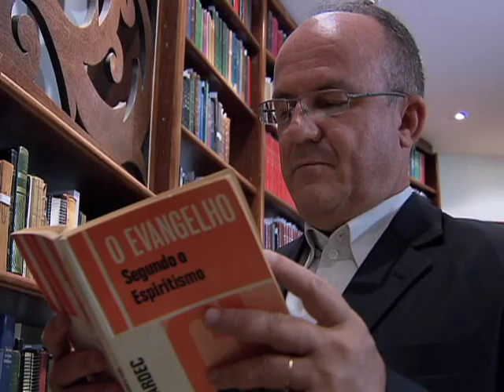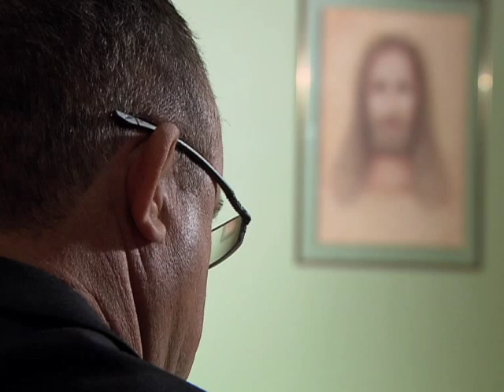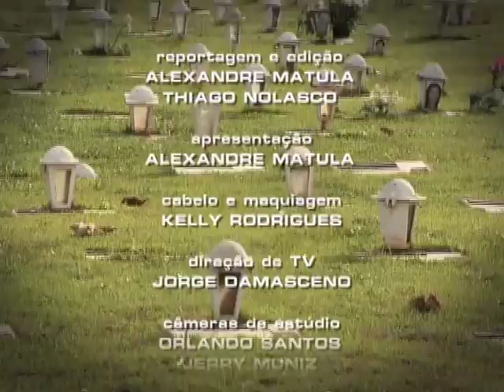Repórter Justiça - Legislação Morte (10/12/15) (3/3)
O programa desta semana fala sobre a legislação da morte. O que a lei manda fazer na prática quando uma pessoa morre? Existem muitos aspectos a serem levados em conta pelos parentes mais próximos que dependem de se a pessoas deixou bens, se deixou dívidas, se tinha um testamento. Você vai saber quanto de bens podem ser destinados a outros que não os herdeiros necessários. E vai saber, ainda, que tipo de dívida é extinta quando alguém morre. Especialistas em Direito explicam o passo a passo de todas as providências legais. Leia a íntegra da sinopse